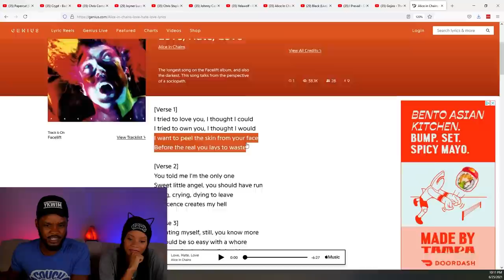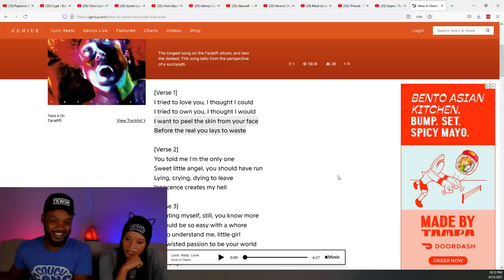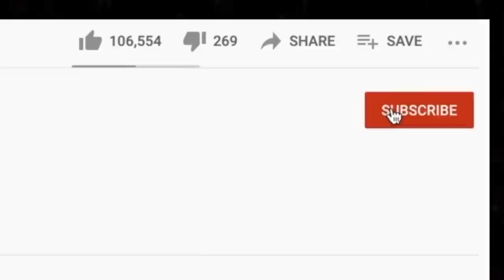First Time Hearing Alice In Chains 🎵 LOVE HATE LOVE Reaction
This is our first time listening to Alice In Chains. We did this Love Hate Love reaction on a live stream. You may see us looking off to the side to read and interact with the live chat.